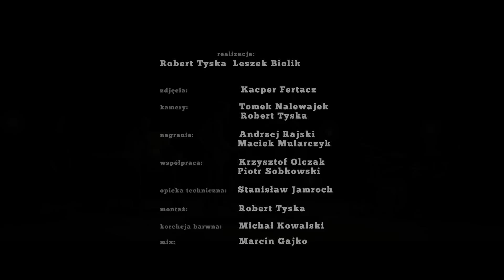PIOTR ROGUCKI „Dobrze” / otwARTa scene Live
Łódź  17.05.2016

Nagranie zrealizowano w Klubie Wywtwórnia w Łodzi

klawisze:                                 Ola Rzepka
perkusja:                                 Adam Marszałkowski
elektronika, wokal:                Marcin Kobza
bas:                                          Marcin Ritter
wokal, gitara:                          Piotr Rogucki

zdjęcia:                        Kacper Fertacz
kamery:                       Tomek Nalewajek, Robert Tyska
nagranie:                     Andrzej Rajski, Maciek Mularczyk
współpraca:                Krzysztof Olczak, Piotr Sobkowski
opieka techniczna:     Stanisław Jamroch
montaż:                        Robert Tyska
korekcja barwna:        Michał Kowalski

Podziękowania:
Klub Wytwórnia, Mariola Wojtysiak, Agata Bartnicka, RIO de POST, Piramida Films